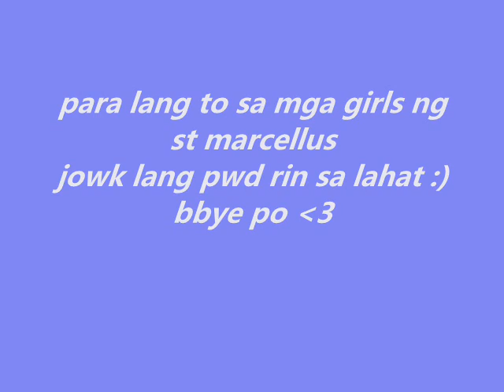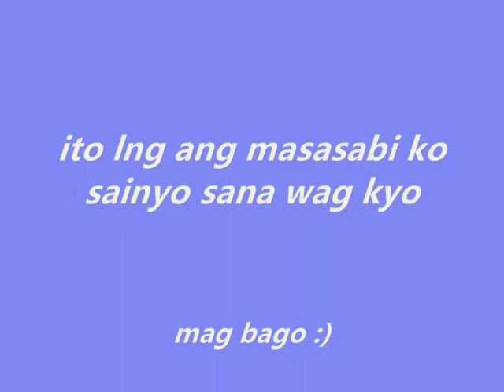st marcellus girls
st marcellus